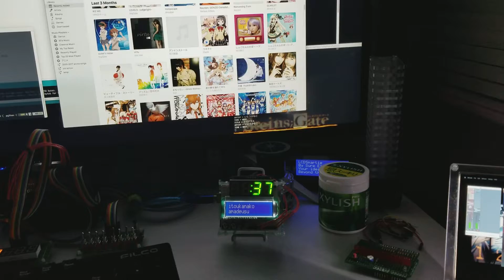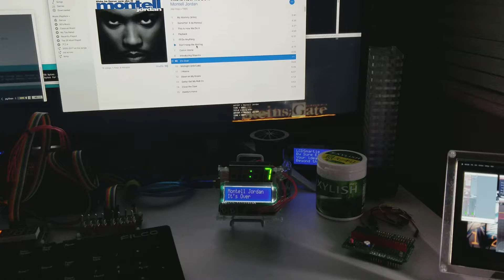iTunes status display (lcd + adafruit 7seg)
Arduino communicating with python